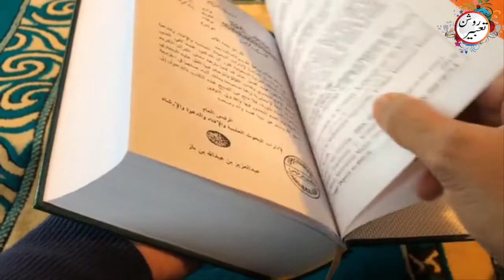Khwab mein hamla aurat dekhna | khwab mein pregnant hona | khwab mein kise ko hamla dekhna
dream interpretation
khwab nama
khwab mein murda dekhna
deadbody in dream
maulana qari ashraf shakir